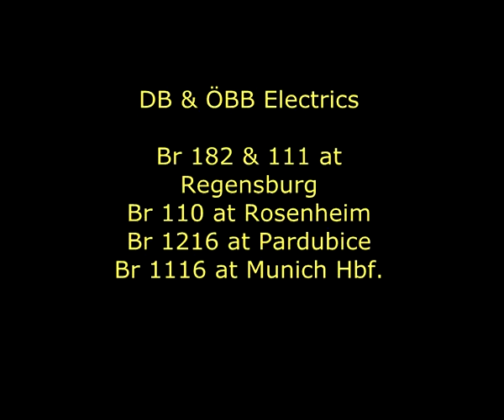DB & ÖBB electrics in Germany and the Czech Republic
Regensburg Hbf as a class 182 heads a freight, then a class 111 pushes a regional passenger train. At Rosenheim a class 110 departs. Pardubice features west and eastbound 1216 on EC trains and finally 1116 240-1 hums itself away from Munich Hbf.